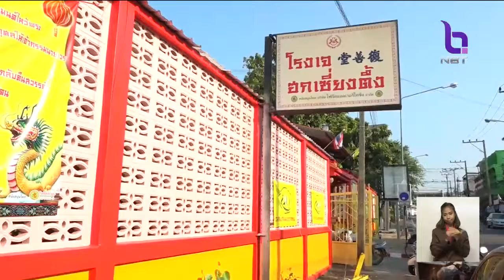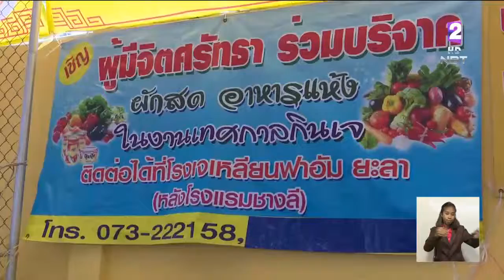ประชาชนหันมากินเจกันมากขึ้น ชำระกายใจให้บริสุทธิ์ ถวายเป็นพระราชกุศลแด่'ในหลวง ร.9'